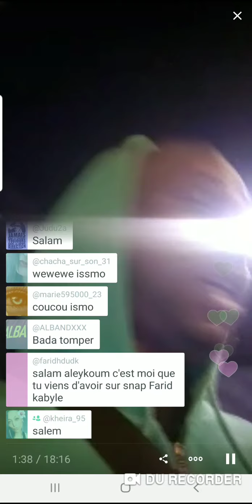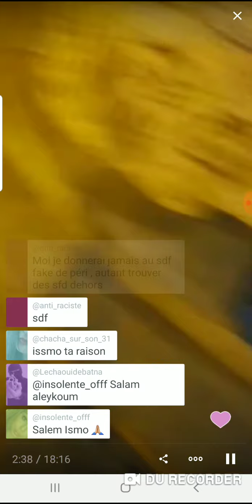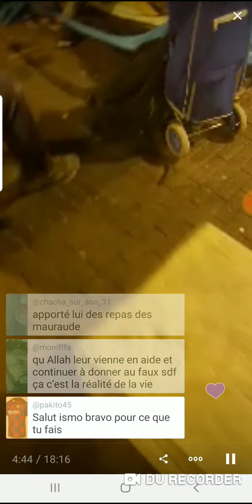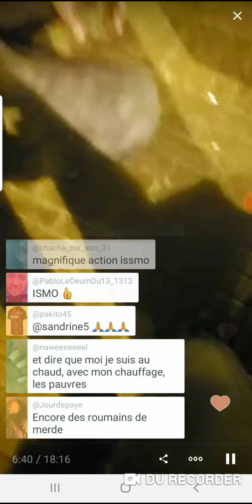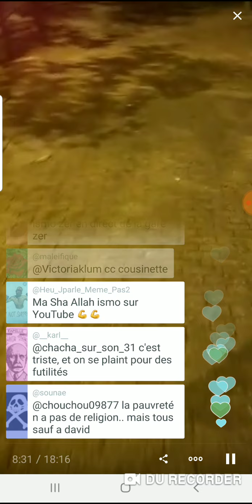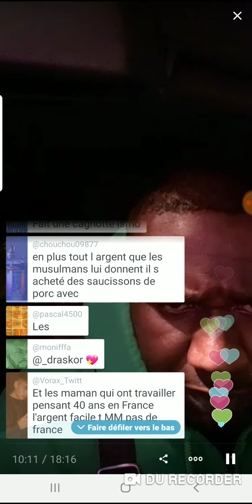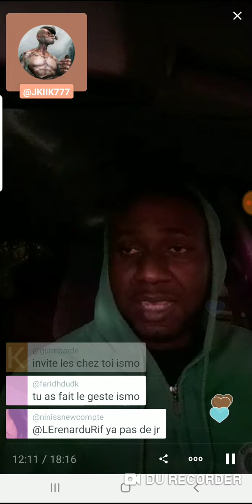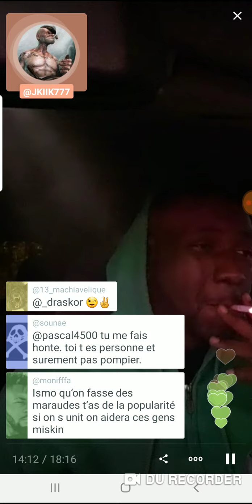ISMOTV ISMOTV Ismo38 Ismo38 ne meurt jamais Aidez des sdf contacté moi sur snap 👉ismokouine